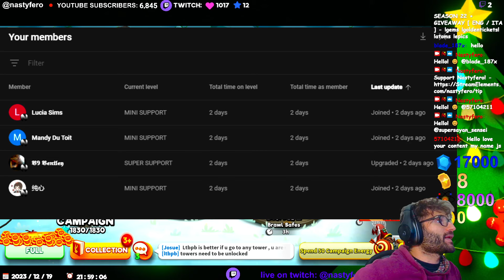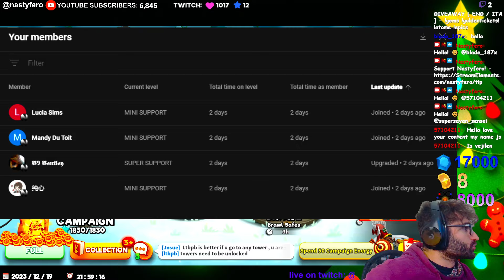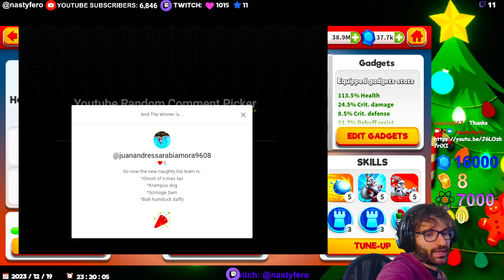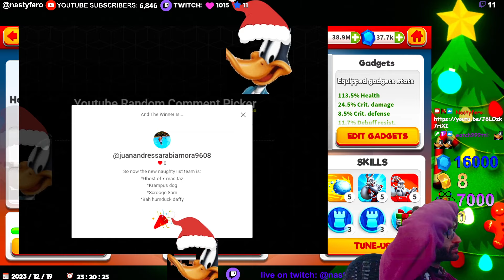PROMO CODE DAY #05 - COSMIC CHALLENGE - THANKS SUPPORTERS - Looney Tunes World of Mayhem